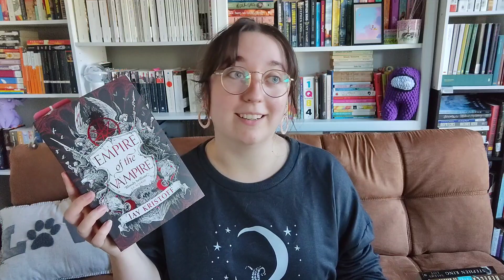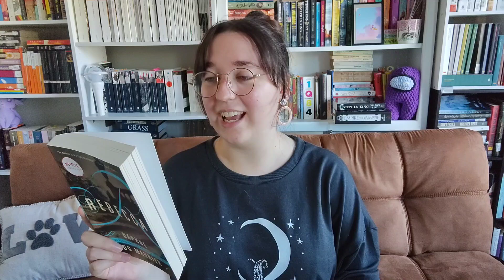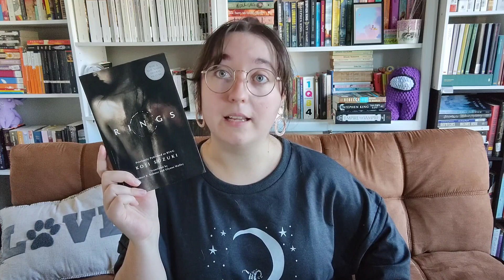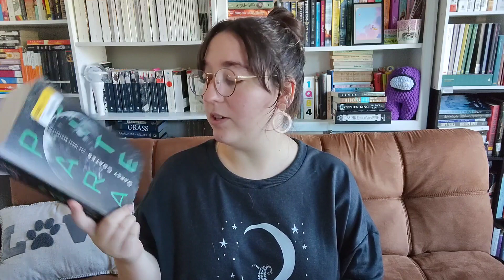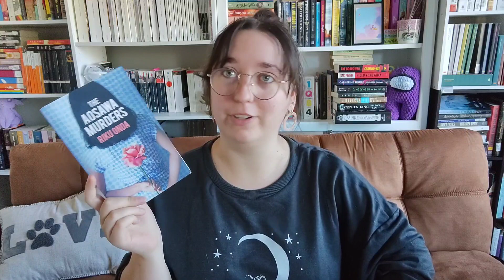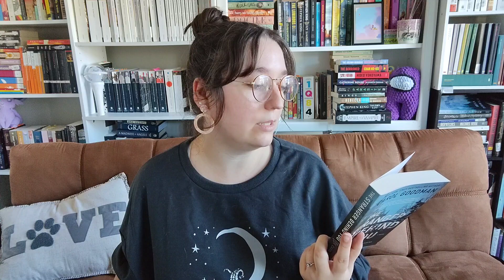🎃SPOOKY/OCTOBER👻 TBR | 2021